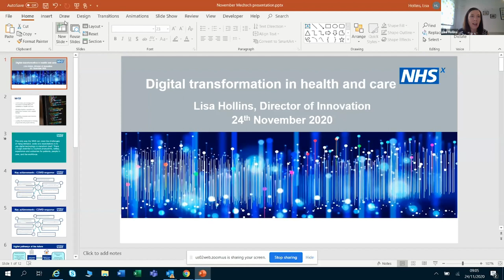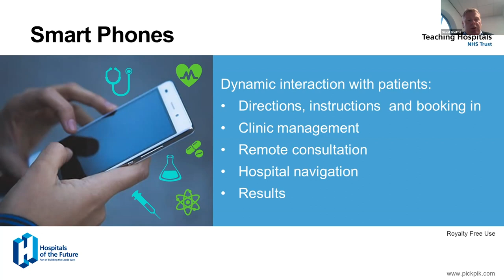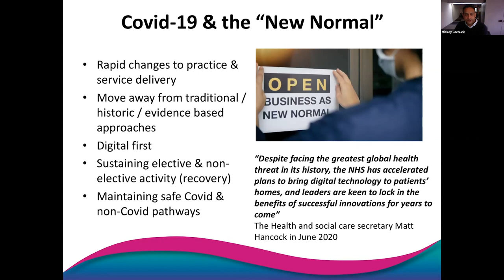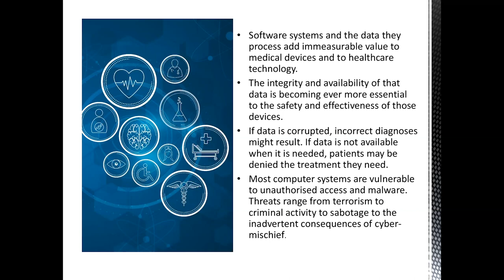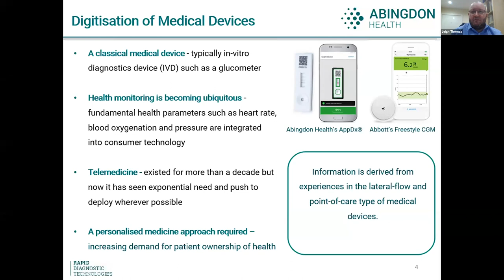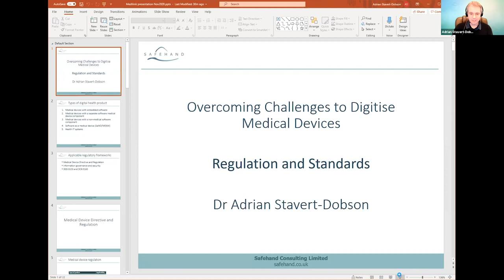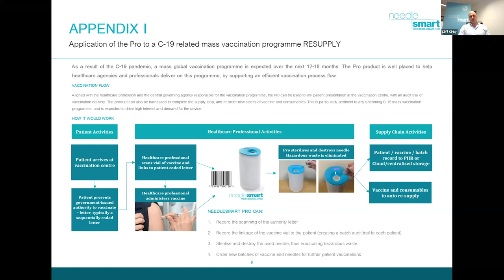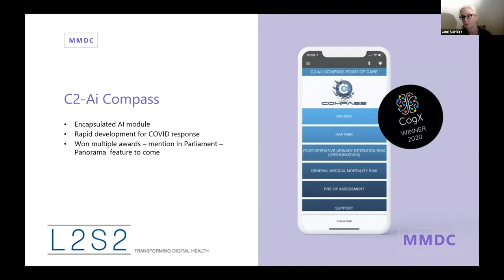Overcoming Challenges to Digitise Medical Devices - day 1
This webinar series will give you a better understanding of the direction of travel within the NHS for connected medical products, and provide you with practical case studies on how medical technology companies have overcome key challenges such as technology know-how, security & information governance, and regulation, to place new connected products on the market.